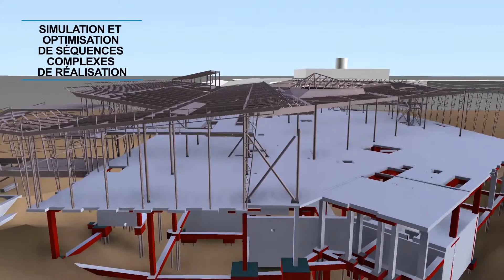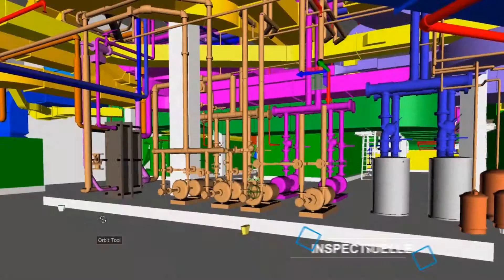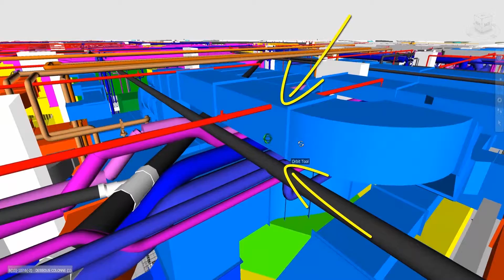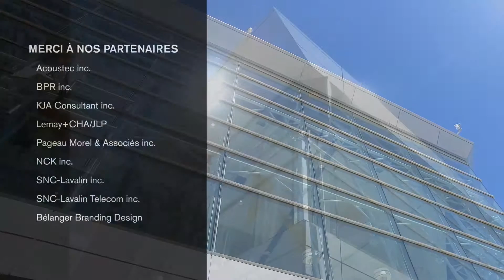Jetée international - International Jetty - Pomerleau